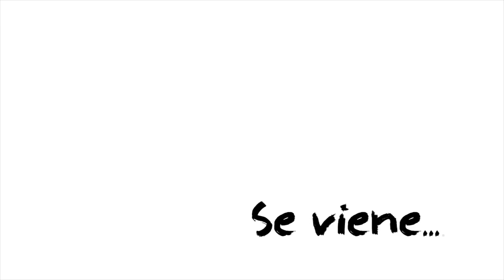[SE VIENE] ¡Dígalo Ahí! - Pensando la Constituyente